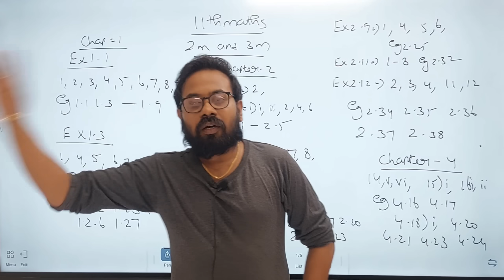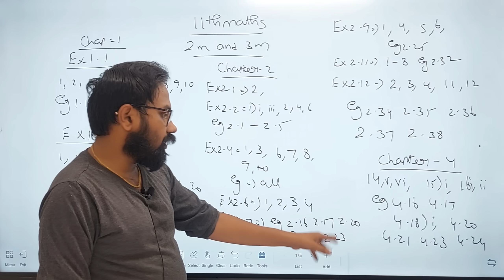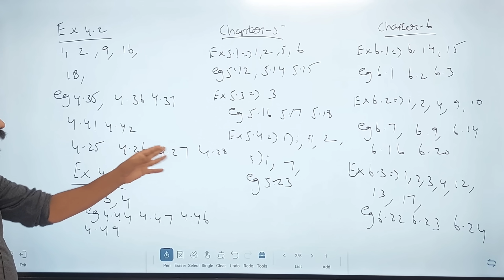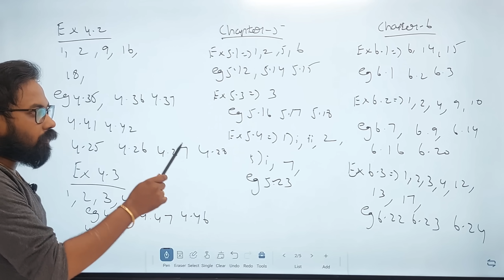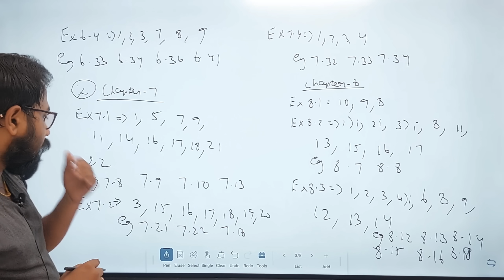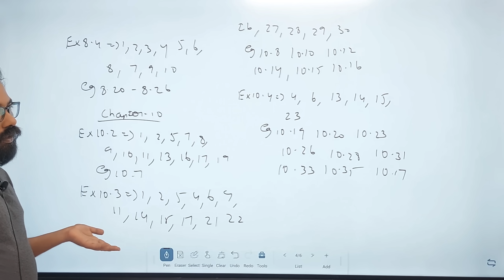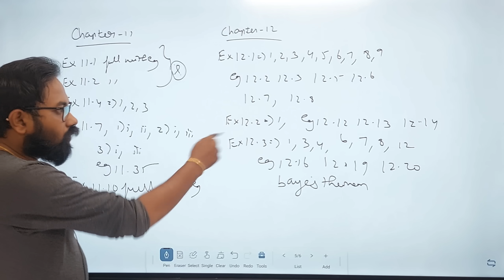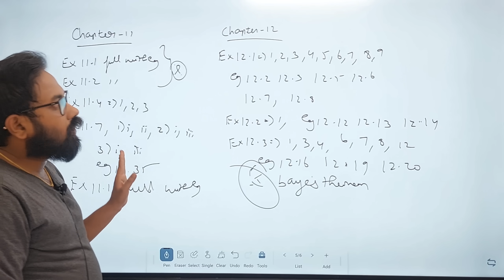11th Maths | last minute 2m 3m 5m| 90/90 confirm-public exam-2024